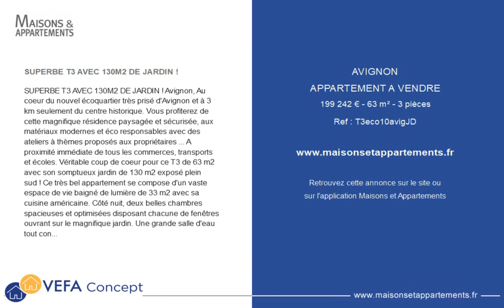AVIGNON - APPARTEMENT A VENDRE - 199 242 € - 63 m² - 3 pièce(s)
Référence : T3eco10avigJD

SUPERBE T3 AVEC 130M2 DE JARDIN !

SUPERBE T3 AVEC 130M2 DE JARDIN ! Avignon, Au coeur du nouvel écoquartier très prisé d'Avignon et à 3 km seulement du centre historique. Vous profiterez de cette magnifique résidence paysagée et sécurisée, aux matériaux modernes et éco responsables avec des ateliers à thèmes proposés aux propriétaires ... A proximité immédiate de tous les commerces, transports et écoles. Véritable coup de coeur pour ce T3 de 63 m2 avec son somptueux jardin de 130 m2 exposé plein sud ! Ce très bel appartement se compose d'un vaste espace de vie baigné de lumière de 33 m2 avec sa cuisine américaine. Côté nuit, deux belles chambres spacieuses et optimisées disposant chacune de fenêtres ouvrant sur le magnifique jardin. Une grande salle d'eau tout confort avec douche italienne et meuble vasque. Son prix 199 242 EUR* Parking en sus (10 000 EUR). *Prix en TVA 5,5% uniquement pour de la résidence principale et sous condition d'éligibilité. Images à caractère d'ambiance. Montant estimé des dépenses annuelles d'énergie pour un usage standard : 570EUR/an. Prix moyens des énergies indexés sur l'année 2021. Date de réalisation du diagnostic : 06/11/2022 Et bénéficiez aussi des avantages : - Frais de notaire réduits 5 230 EUR au lieu de 16 740 EUR - Pas de Frais d'agence - Construction garantie 10 ans - Faibles charges via les matériaux et la conception RT 2012 Mandat No 326

Cette annonce vous est proposée par l'agence VEFA concept

|2751616|